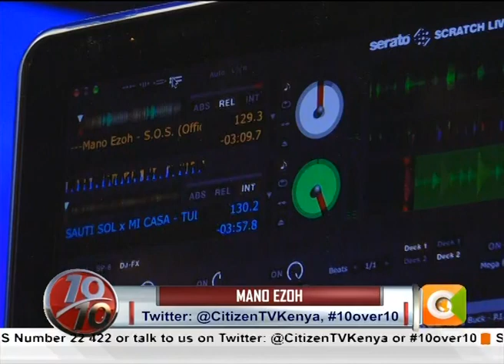Mano Ezoh: I'm always hungry, humble and focus